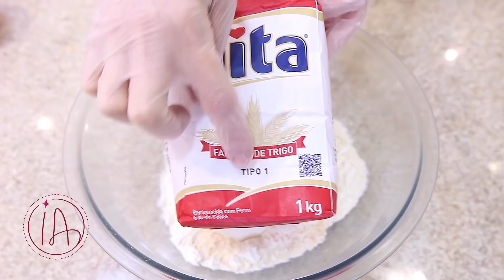O PÃOZINHO MAIS FOFINHO QUE JÁ FIZ!! PÃO PIZZA FÁCIL! A MELHOR MASSA! RECHEIO DIVINO-Isamara Amâncio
A minha xícara tem 210 ml.

- 3 xícaras (chá) de farinha de trigo 405 gramas
- 10 gramas de fermento biológico seco ou 30 gramas de fermento biológico fresco
- 2 colheres (sopa) rasa de açúcar refinado 24 gramas
- 1 colher (chá) rasa de sal 5 gramas
- ¼ xícara (chá) de óleo 50 ml
- 1 xícara (chá) de água 210 ml (água fria ou gelada... Use fria no inverno ou gelada no verão) (Desculpe! no vídeo eu falei ao contrário)
- 1 ovo 50 gramas

- 2 colheres (sopa) de azeite
- ½ xícara (chá) de cebola ralada 100 gramas
- 1 colher (chá) rasa de alho ralado 5 gramas
- 1 xícara (chá) de tomate maduro picadinho 200 gramas
- ½ colher (chá) rasa de sal
- 1 boa pitada de pimenta do reino
- 1 boa pitada de açúcar
- 150 gramas de presunto ralado
- 300 gramas de mussarela ralado
- ½ colher (sopa) de orégano

PARA PINCELAR E POLVILHAR NO PÃO
- 1 ovo
- 50 gramas de queijo parmesão ralado
- 1 colher (chá) rasa de orégano

MODO DE FAZER A RECEITA:
Acompanhe o passo a passo no vídeo. Obrigada.